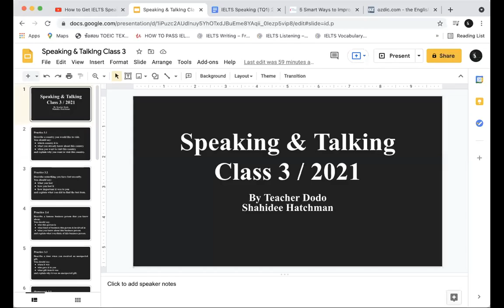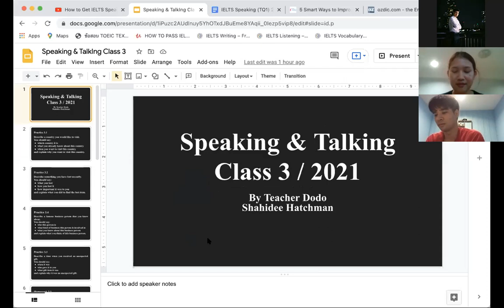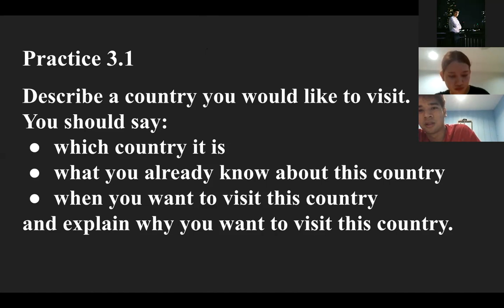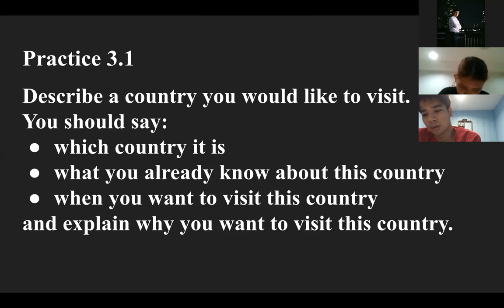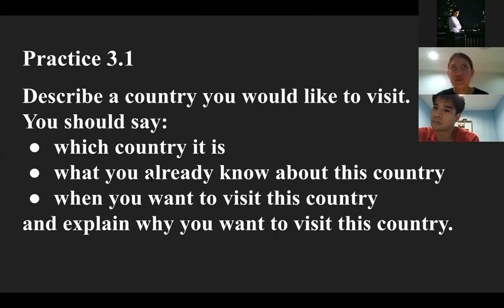IELTS Speaking Class 3 Part 1 | 06072021